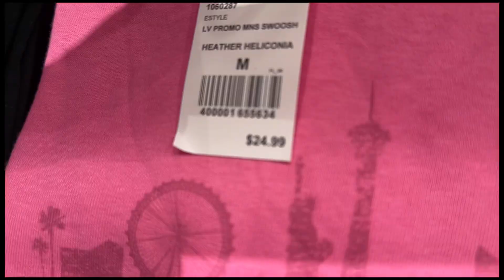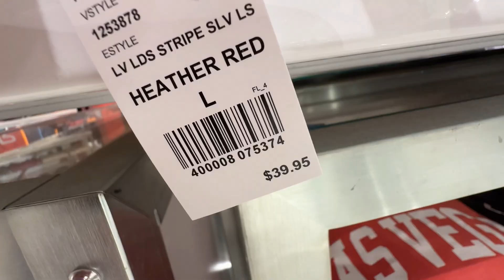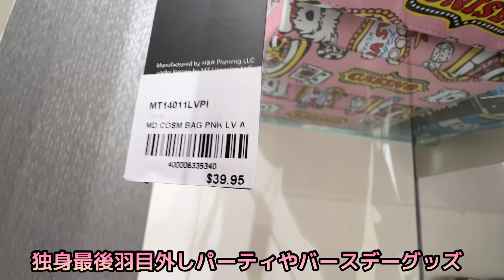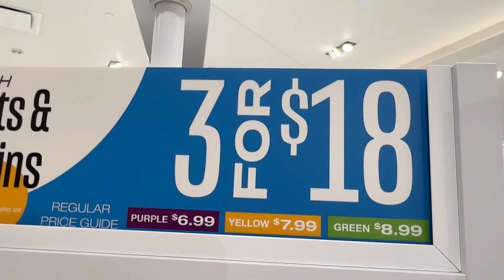【2024年夏滞在中のベガスから♡】Vlog♡涼しいシーザーズパレス♡TheForumShops♡ギフトショップウォーク♡ Build-A-Bear Workshop ♡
0:00 ご挨拶と小話
過去動画ベガスDay6(概要欄から)
ギフトショップまでの歩き方参照下さい
1:32 店内へ
3:29 Build-A-Bear Workshop
4:25 ENDING

Sezane Artemis belt elevates your style for sure! Keep me in effortless glamor and sensuality😍😍😍

ヴィヴィアンのアクセサリーもすごく良い仕事してくれます
Vivienne completes my Cruise Life！